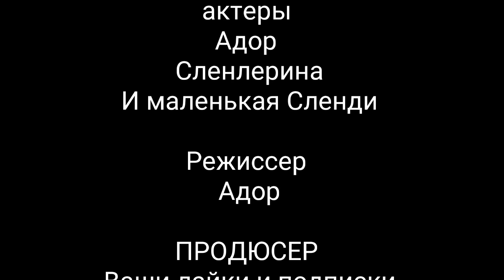ДЕЛАЮ КОНЦОВКУ БАБКИ ГРЕННИ В МАЙНКРАФТ - Granny in minecraft PE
Я НАШЁЛ СЕКРЕТНУЮ КОНЦОВКУ БАБКИ ГРЕННИ И СЛЕНДЕРИНЫ В МАЙНКРАФТ - Granny in minecraft PE

Сегодня я в первые прохожу карту Granny в майнкрафт! но это не обычая бабуля гренни, а нечто страшнее и умнее! карта под название бабка гренни в майнкрафт